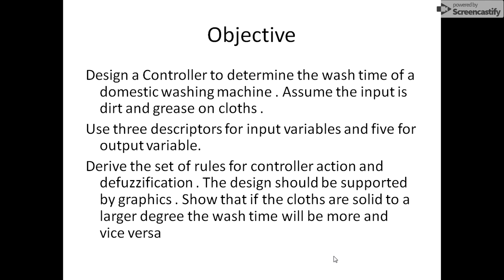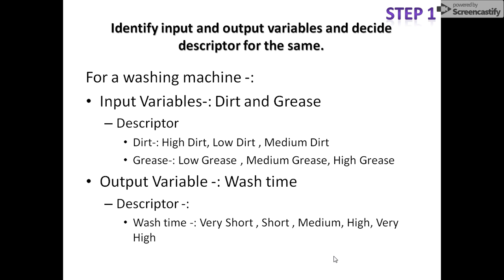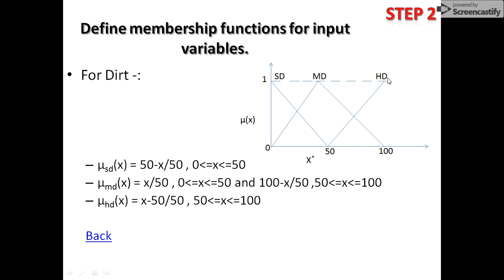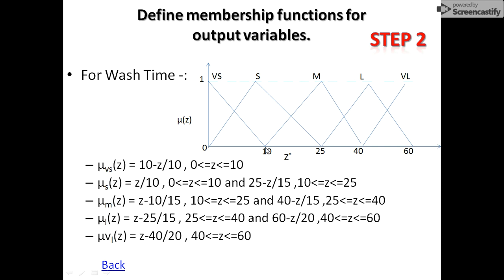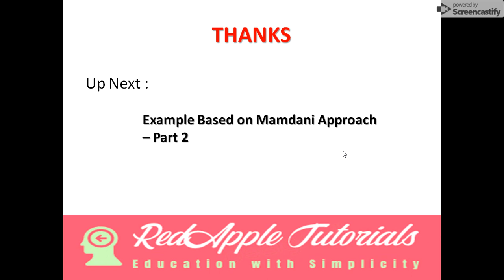Solved Example Based on Mamdani Approach(In Hindi) – Part 1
Example of Fuzzy Logic Controller using  Mamdani Approach.